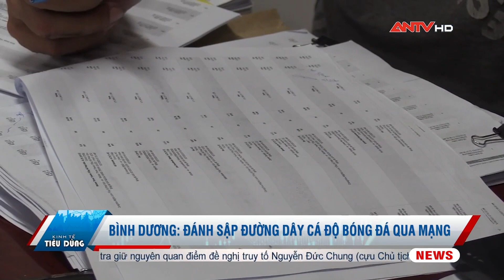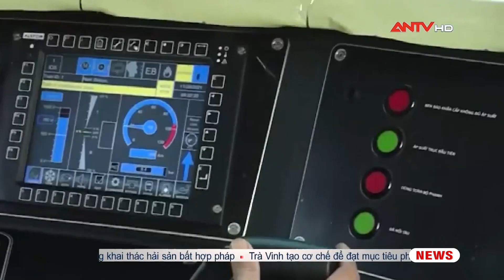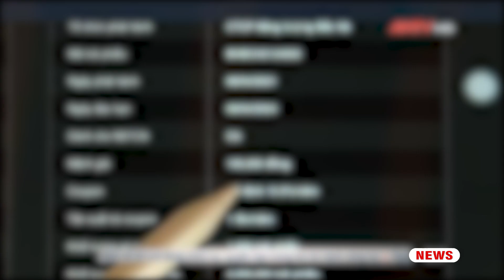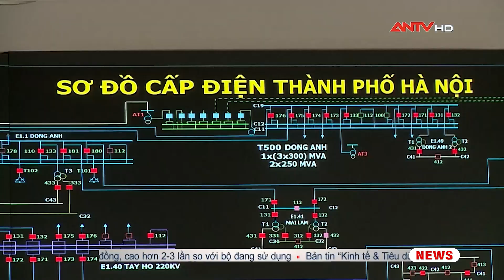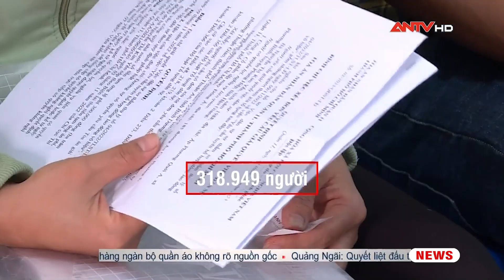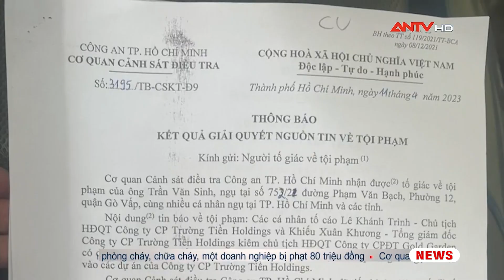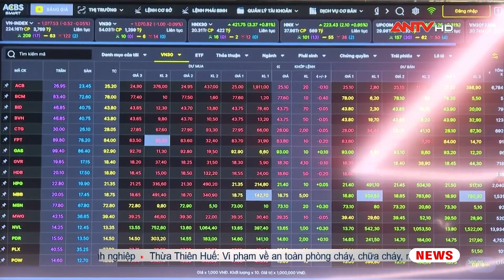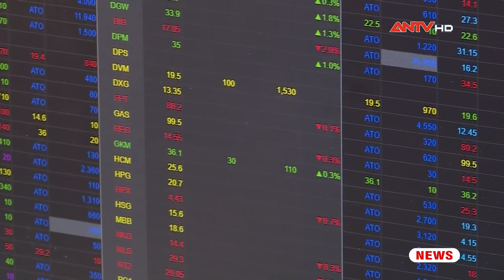Bản tin kinh tế và tiêu dùng ngày 14/6: Đánh sập đường dây cá độ bóng đá qua mạng hơn 63 tỷ đồng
Mời quý vị và các bạn xem thêm: Tin tức an ninh trật tự nóng, thời sự Việt Nam mới nhất 24h trưa 14/6